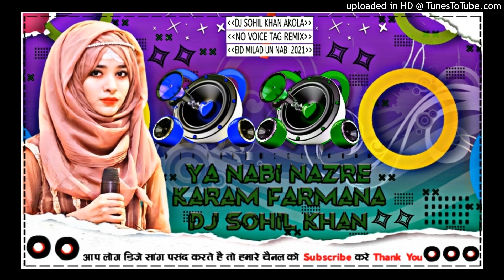Ya Nabi Nazre Karam Farmana {Tik Tok Viral 💘Song} {Hard Dholki Mix Dj Sohil Khan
🔈Qawail New Dj Song Naat◀▶◀▶
REMIX DJ SOHIL KHAN AKOLA
MIX SONG MP3 ❌❌❌❌❌❌⬅⬅
MY NAAM DJ SOHIL AKOLA 😎😎😎

News Reporing,Teaching Scholarshi & Research

    《《《 ⚠️ WADDLING  ⚠️ 》》》》

●●●●●▬▬▬▬▬๑۩۩๑▬▬▬▬▬●●●●●

●●●●●▬▬▬▬▬๑۩۩๑▬▬▬▬▬●●●●●

*╔ ஜ۩۞۩ஜ═══╗*

     *~dj mixing~*

     *DJ SOHIL KHAN*
*╚ ஜ۩۞۩ஜ═══╝*